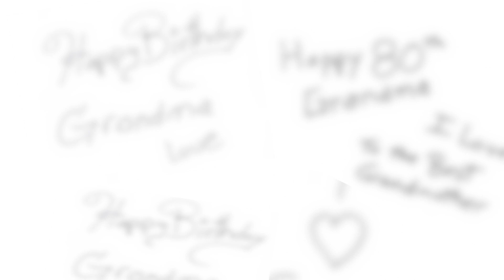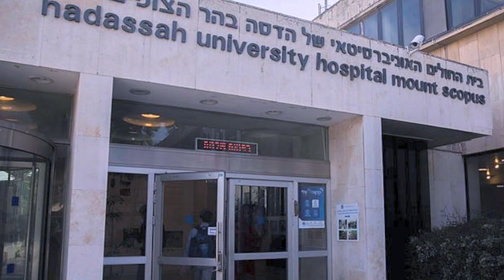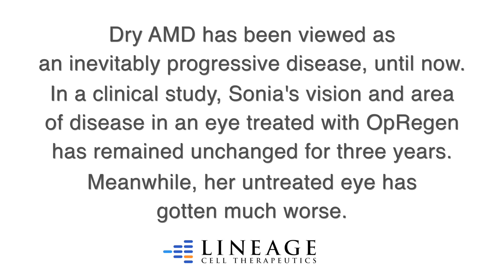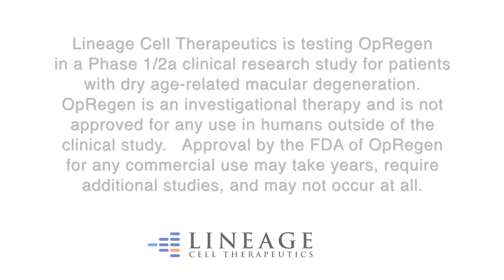Sonia Cohen's OpRegen Story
Dry AMD patient Sonia Cohen discusses her experience in Lineage’s OpRegen clinical study, and how the treatment has impacted her day-to-day life.